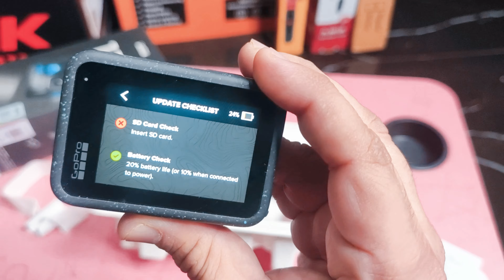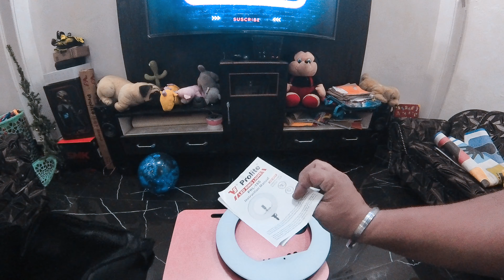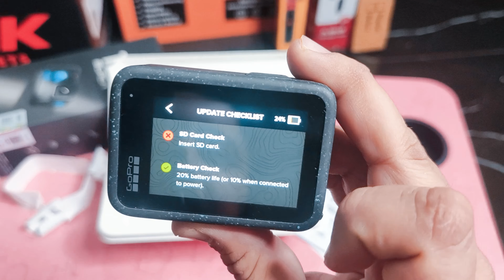@up75chhabra I superbike in etawah I 😍😘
unboxing video